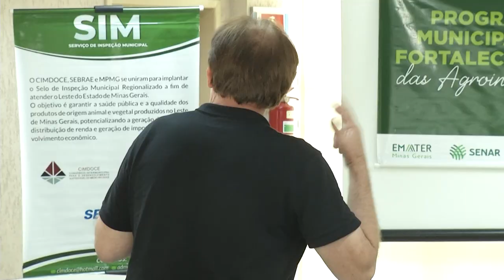Região Leste: Evento em Gov. Valadares Discute Potencialidades para a Região Leste.